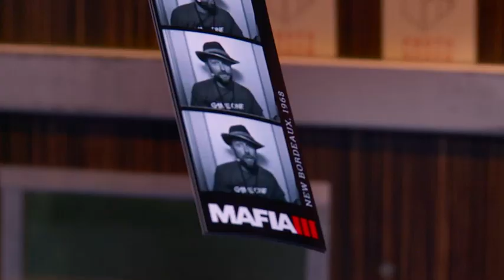[E3 2016] Julien prend la pause !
Julien fait son beau gosse et prend la pause dans le photomaton Mafia III !